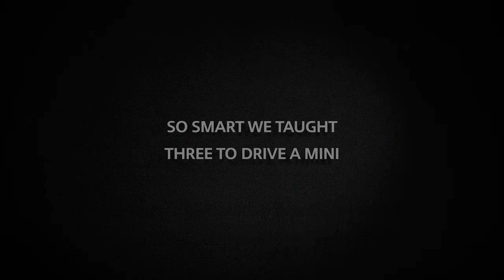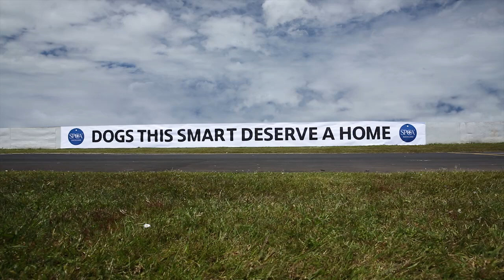Meet Monty. The World's First Driving Dog.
Dogs this smart deserve a home.
Every year, the SPCA need to find homes for thousands of dogs just like Monty -- dogs who have been abused, abandoned, or just forgotten.  Our dogs may be a motley bunch, but they're all smart and they're all lovable. So please don't forget about them. Adopt them.
To find out more about our drivingdogs head today to adopt a dog.